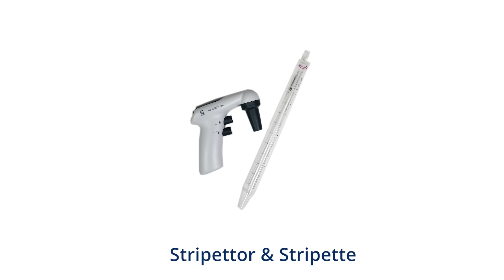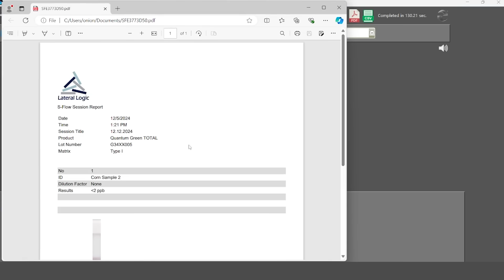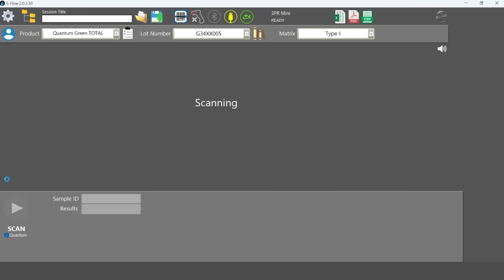Quantum Total Green | Lateral Flow Test for Aflatoxin B1, B2, G1 & G2 in grains, nuts and cereals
~English, Italian, French, Spanish, Polish, Russian, Serbian and Chinese Captions Available~

-Quantum Total Green is an innovative Lateral Flow test, for the quantitative determination of Aflatoxin B1, B2, G1 and G2 in grains, nuts and cereals.

■ Cassette format
■ Detect free of Aflatoxin samples in 2 minutes
■ Very Fast process
■ Highly accurate results